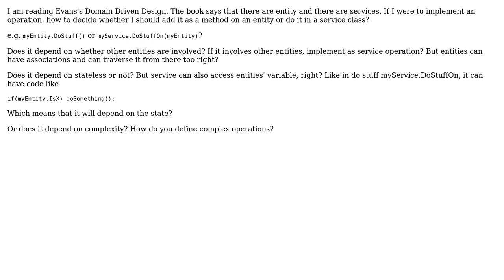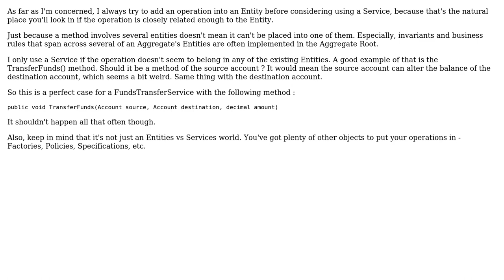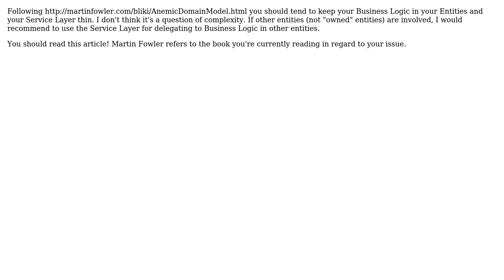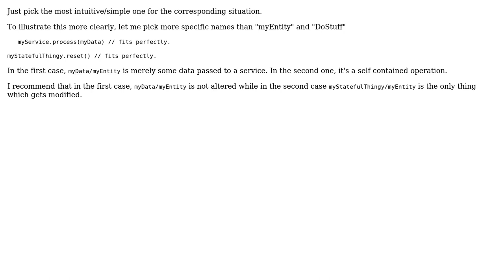How to decide whether to implement an operation as Entity operation vs Service operation in...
Software Engineering: How to decide whether to implement an operation as Entity operation vs Service operation in Domain Driven Design?

With thanks & praise to God, and with thanks to the many people who have made this project possible! | Content (except music & images) licensed under CC BY-SA | Music | Images & others | With thanks to user Regular John user Michael Borgwardt user Louis Rhys user guillaume31 user dagnelies and the Stack Exchange Network Trademarks are property of their respective owners. You are responsible for your own actions.